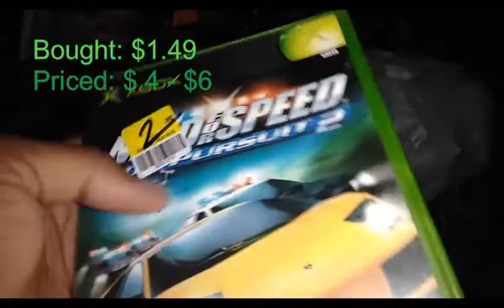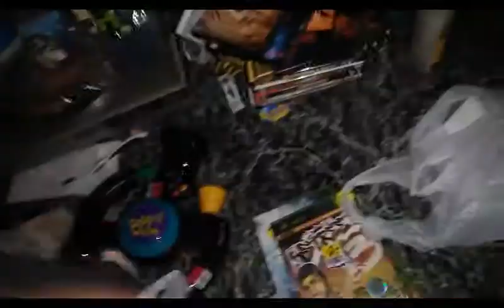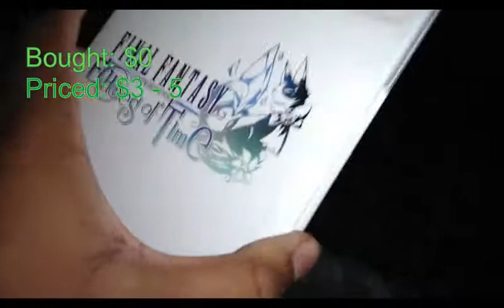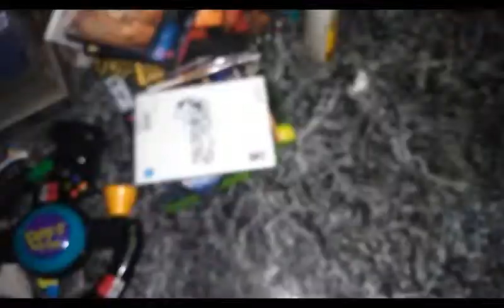Thrifting for Video Games #26: Three Stores, Decent Pile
So, I got to go to three different thrift stores, woo hoo! Again some upsets... but it was about the other one. Yea, gravity made sure I mix up things.